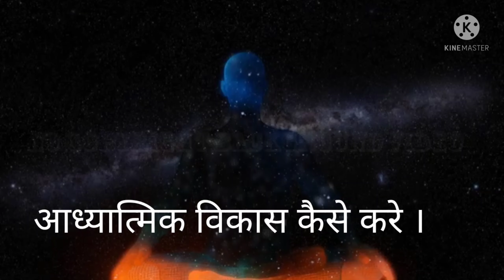आध्यात्मिक विकास कैसे करे , Spiritual Develop